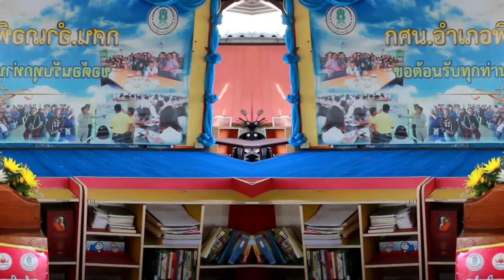กิจกรรมปฐมนิเทศนักศึกษาและกิจกรรมจิตอาสาพัฒนาสถานศึกษา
วันที่ 23 พฤษภาคม 2566 กศน.ตำบลอ่างศิลา ได้รับมอบหมายจาก นางญาณิศา  โมทอง ครูชำนาญการ รักษาการในตำแหน่งผู้อำนวยการ ศสกร.อำเภอพิบูลมังสาหาร จัดกิจกรรมปฐมนิเทศนักศึกษาและกิจกรรมจิตอาสาพัฒนาสถานศึกษา ณ กศน.ตำบลอ่างศิลา อำเภอพิบูลมังสาหาร จังหวัดอุบลราชธานี เพื่อให้นักศึกษามีความเข้าใจในการจัดการศึกษานอกระบบและการศึกษาตามอัธยาศัย การเตรียมความพร้อมในภาคเรียนใหม่ และมอบใบประกาศ วุฒิการศึกษาสำหรับหนักศึกษาที่จบการศึกษาในภาคเรียนที่ผ่านมา